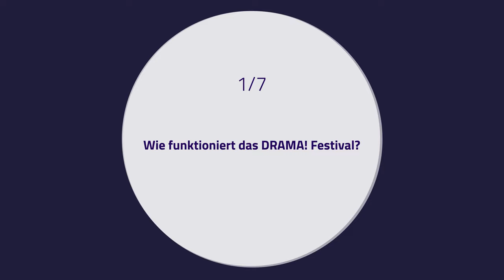DRAMA Festival - Video 1 - Wie funktioniert das DRAMA Festival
DRAMA! Festival – zur Zusammenarbeit von Regie, Schauspiel, Text und Dramaturgie
Video-Interviews mit den Beteiligten: Anton August Dudda (Autor), Amelie Lopper (Dramaturgin) und Juno Peter (Regisseurin) sprechen über ihre Erfahrungen und Arbeitsweisen.
Das DRAMA! Festival fand 2022 zum bereits dritten Mal an der Theaterakademie Hamburg statt. Beteiligt waren die Regie- und Dramaturgiestudierenden der Hochschule, Schauspielstudierende aus Hannover sowie Studierende des Studiengangs „Szenisches Schreiben“ der UdK Berlin. Gemeinsam haben sie neue Texte in einem Werkstattformat auf die Bühne gebracht und berichten in sieben Videos von diesem Prozess.

Konzept und Fragen: Anja E. Redecker
Projekleitung accessing.theatre: Anja E. Redecker
HOOU@HfMT Projektkoordination: Goran Lazarevic
Kamera und Schnitt: Tong Khanh Ha
Ton: Yuri Akbalkan